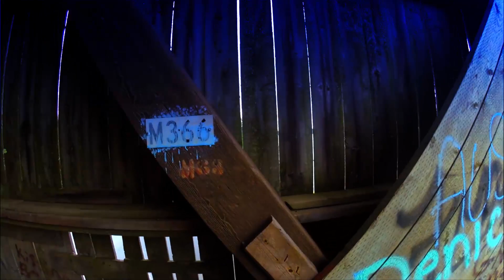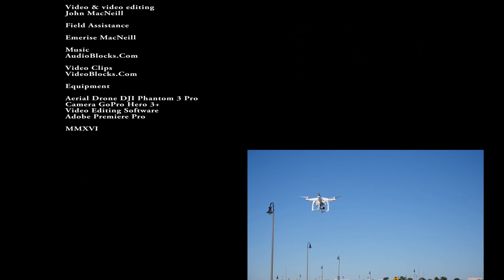Covered Bridge N.B. - Bayswater Covered Bridge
Bayswater or Milkish Inlet # 1 Covered bridge in Charlotte County N.B.